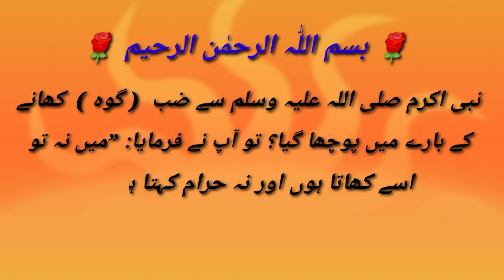گوہ کھانا حلال ہے یا حرام ،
ہم آپ کے لیے لے کر آئے ہیں حدیث نبوی ۔ قرآنی آیات ۔ اسلامی سوالات کے جوابات ۔